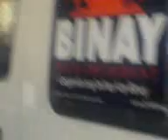In the shop